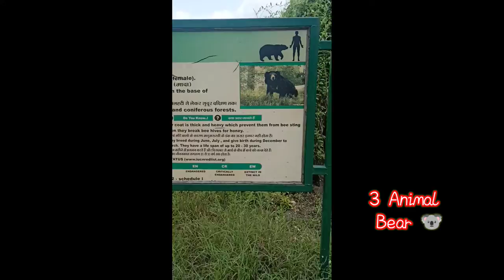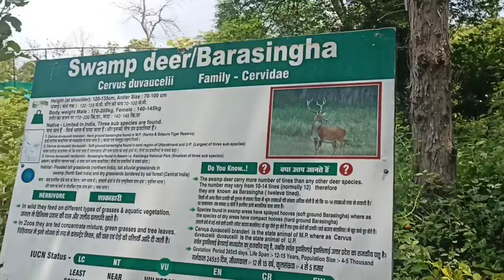White Tiger Safari & Maharaja Martand Singh Zoo At Mukundpur Satna | Tourist place In INDIA (M.P.)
white tiger safari at near satna madhya pradesh